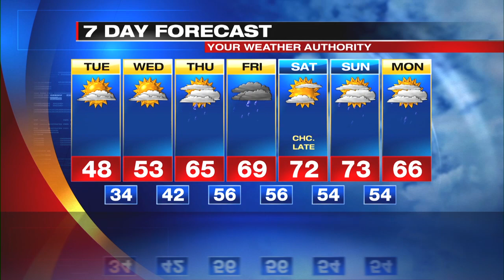Digital Exclusive Mountain Forecast